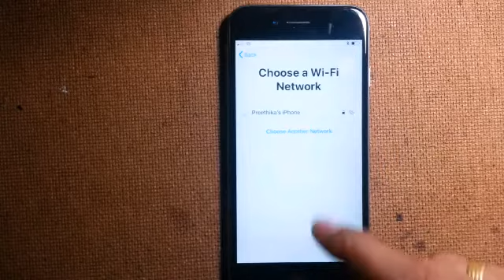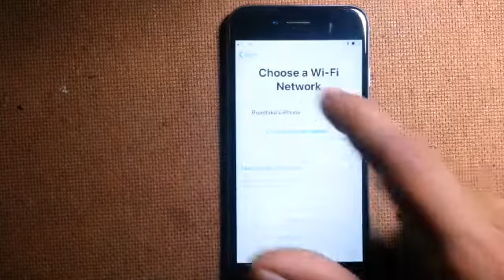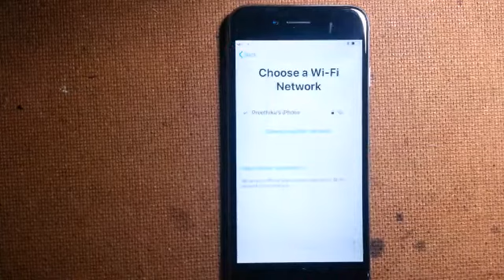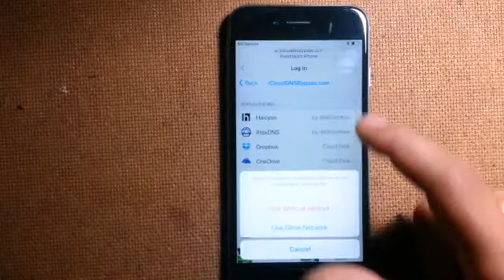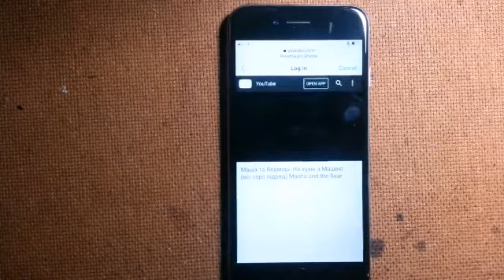icloud unlock #2019 new method sinhala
#2019 new method 100%working
this method following you can unlock your iphone temporary.but you canot use sim
you can use youtube and internet browsing and facebook
this method working iphone 4 4s 5 5s 5se 6 6s 6splus 7 7plus 8 iphone x